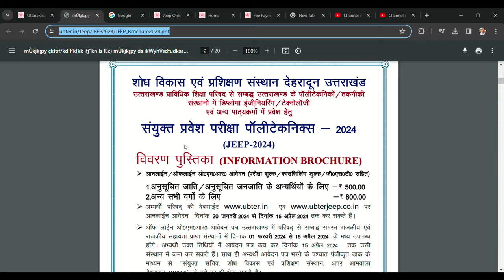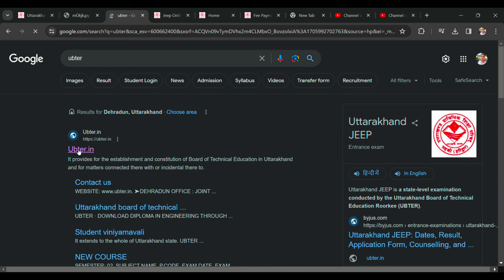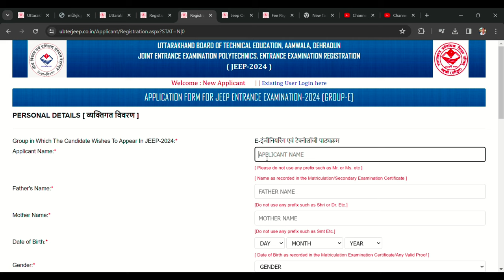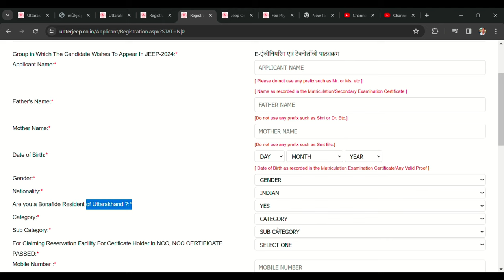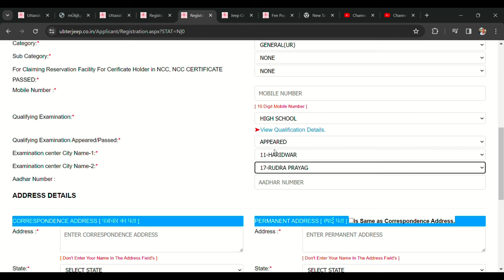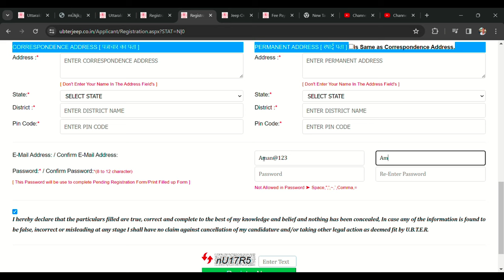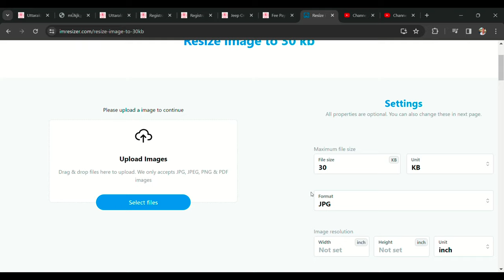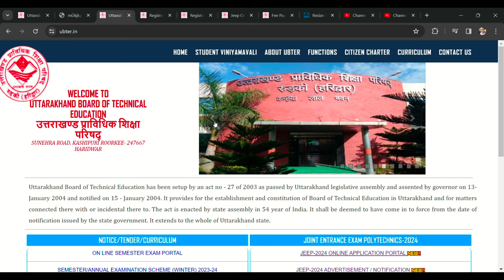Uttarakhand Polytechnic Entrance Exam 2024 How To Fill | Uk Polytechnic Entrance Exam 2024 Online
Uttarakhand Polytechnic Entrance Exam 2024 How To Fill | Uk Polytechnic Entrance Exam 2024 Online @updatewithnabu

Uttarakhand Polytechnic Entrance Exam Syllabus 2024,
Uttarakhand Polytechnic Form Kab Aayega 2024,
Uttarakhand Polytechnic Entrance Exam 2024,
Uttarakhand Polytechnic Exam 2024,
Uttarakhand Polytechnic Exam Form Online 2024 ,
Polytechnic Entrance Exam Date 2024,
Uttarakhand Polytechnic Entrance Exam Date 2024,
Uttarakhand Polytechnic Entrance Exam Ki Date 2024,
Uttarakhand Polytechnic Entrance Form 2024,
UK Polytechnic Entrance Exam Form 2024,
uk polytechnic ka form kab tak Aayega,
Uttarakhand poly Form 2024 ka kab niklega,
Uttarakhand Polytechnic Syllabus 2024,
UK Polytechnic ki taiyari Kaise Karen 2024,
UK Polytechnic,
Uttarakhand Polytechnic 2024,
UK Polytechnic Ka form kon Bhar Sakta hai,
Uk Polytechnic E Group Syllabus,
UK poly,
How to fill polytechnic form Uttarakhand?,
Is there any negative marking in Uttarakhand Polytechnic?,
How many polytechnic colleges are there in Uttarakhand?,
What is the best score in polytechnic?,
Is polytechnic a good choice?,
Uttatakhnad polytechnic ,
Uttarakhand Polytechnic 2024 Form,
Ubter Polytechnic Form 2024.